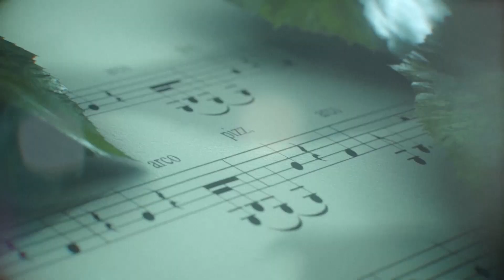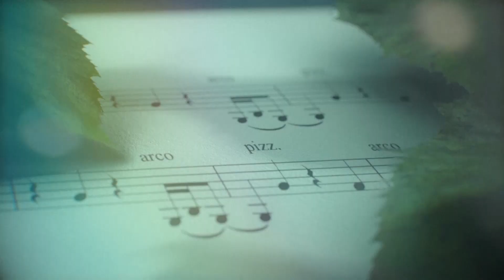Musician Profile: Caleb Halupke